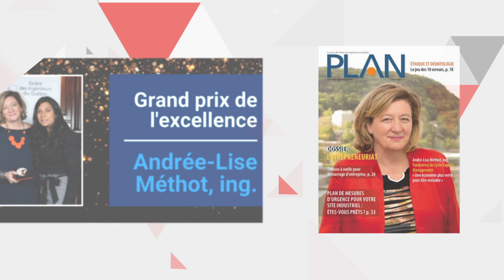Prix Summa - Carrière 2021 : Andrée-Lise Méthot